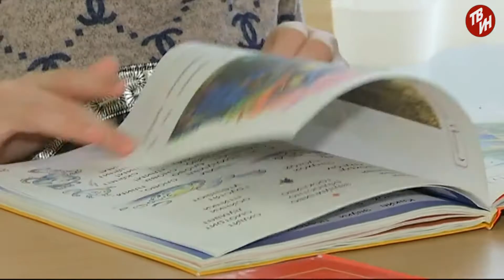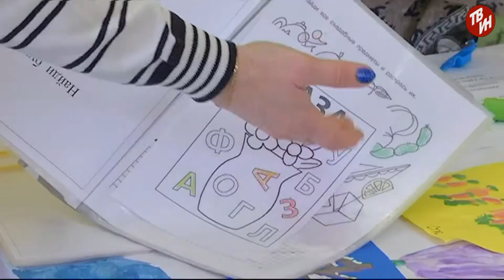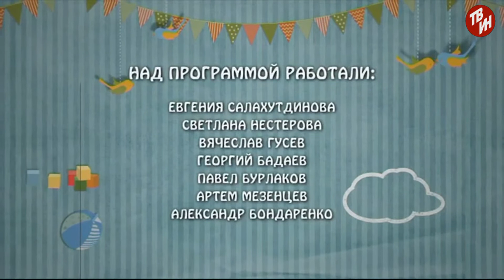Дорога домой Эфир: 18-03-2020